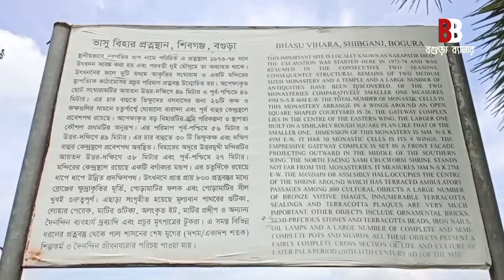বগুড়ার ভাসু বিহার | ঐতিহাসিক পুরাকীর্তি | Bogura Vasu Bihar | Traditional Past | Mohasthan